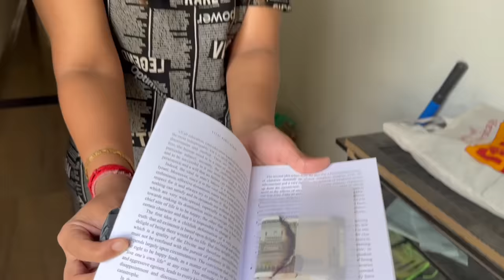மர்ம Parcel 📦 எவனோ செய்வினை வச்சுட்டான் ‼️ திகில் Sambavam 🙃 Hussain Manimegalai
Follow us on :
Hussain